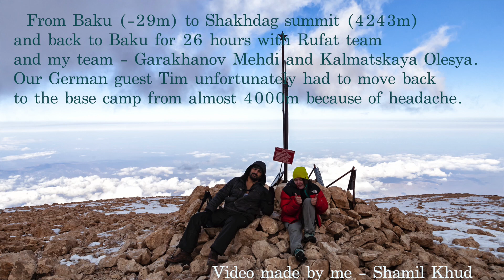Climbing in Azerbaijan. Record Ascending on Shakhdag mount.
From Baku (-29m) to Shakhdag mount (+4243m) and back to Baku for 26 hours.